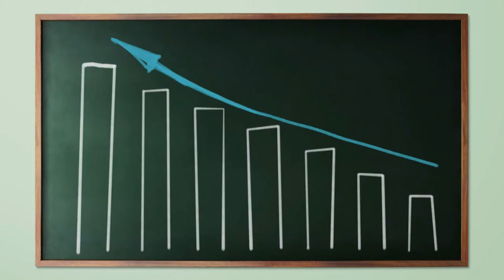LA JALOUSIE UNE TARE DANS LA COMMUNAUTE